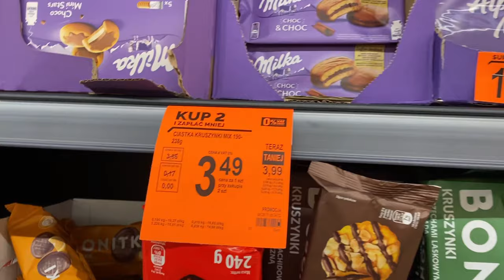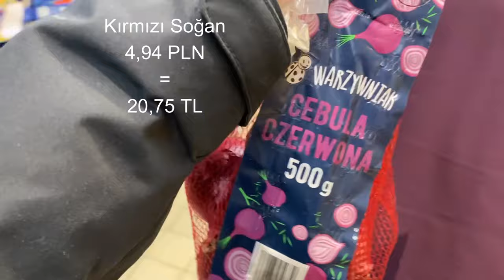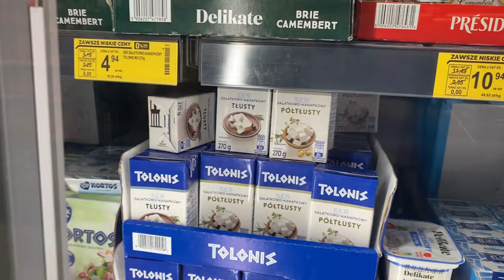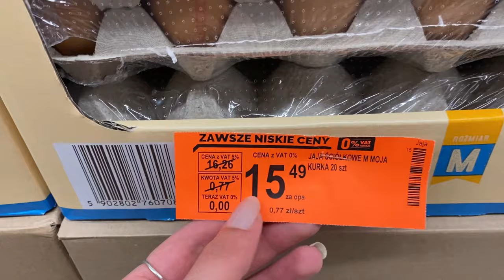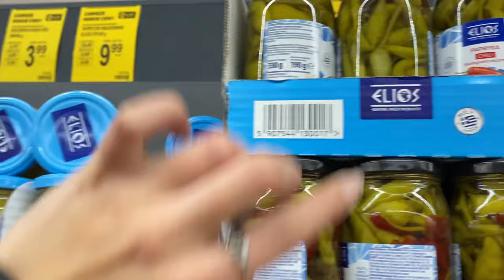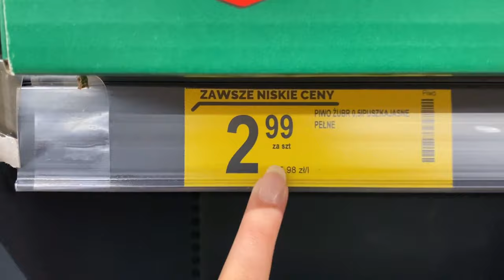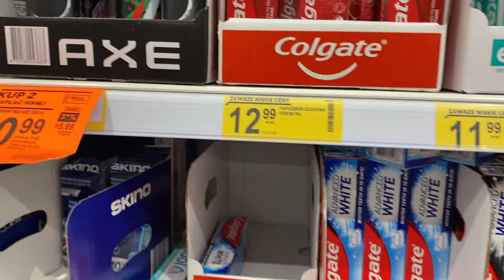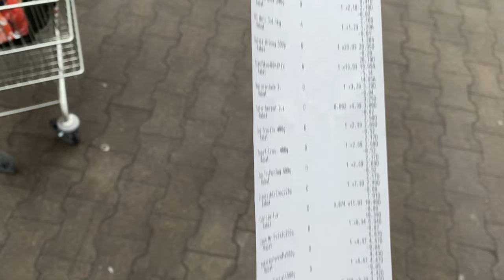AVRUPA'DA AYLIK MARKET ALIŞVERİŞİ | Polonya 2022 , Sebze, Meyve, Et, Alkol Fiyatları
Avrupa'da yaşam ile ilgili en çok merak edilen şeylerden biri de market fiyatları ve aylık giderler olduğu için ben de sizinle benim aylık market alışverişimi paylaşmak istedim.

Sebze ve meyve fiyatları
Et ve tavuk fiyatları
Alkol fiyatları
Abur cubur fiyatları
Temizlik ürünleri ve hijyenik ürünlerin fiyatları
Ve daha fazlasını bulabileceğiniz videomu umarım beğenirsiniz.